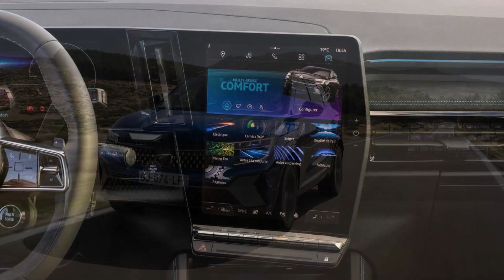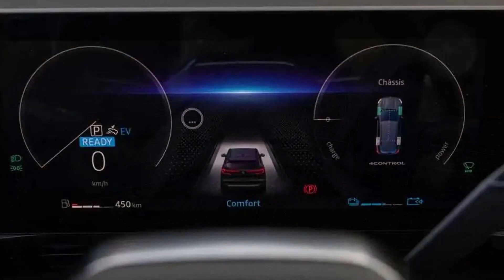Renault Austral Chega com Tudo! Novo SUV Francês Aterrissa no Brasil para Conquistar o Mercado!